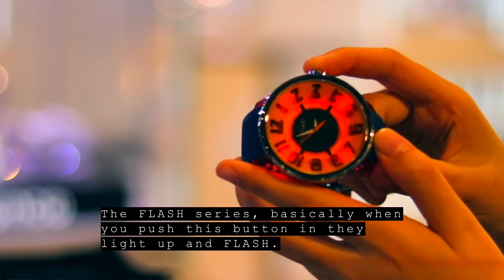English subtitle version. Looking for the perfect watch at tendence japan.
you can order overseas now too..

the 1st message is in japanese but after there are subtitles.. sorry.

My grandma is a huge part of my life.  Everyday after school she picks me up and takes me to my grandparents restaurant while I wait for my mom or dad to get me.  She cooks for me, does my laundry and takes care of me.  She is my best friend as well as my grandma.   I wanted to do something special for her birthday this year because I will be going to the states for high school and I wont get to see her as much as I do now.  I asked tendence in Omottesando if I could go and get a nice watch for her.  They said they would be happy to let me shoot a video in their shop and help me pick out the perfect watch for my grandma.
After looking at everything and so many difficult choices I think I found the watch she will love.  I am actually going to let her watch this video first and then give her the watch after she sees it to surprise her.  I hope she loves it and I hope you enjoy the video.

grandma I love you so much and you are the best grandma in the world, I hope this present shows you my appreciation for all you do for me.

Also thank you tendence for your support and all the help.   Please check out their site if you are looking for the perfect watch and you can also order from the site to overseas if you dont live in japan!